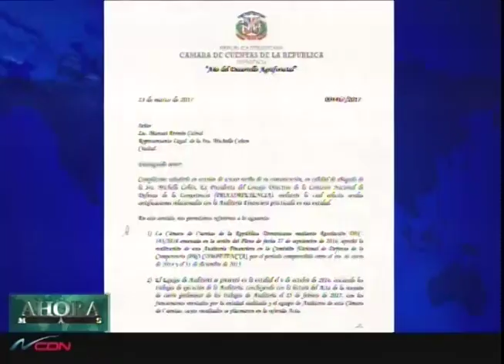Michelle Cohen acusa a Yolanda Martínez de afectar su reputación moral y profesional